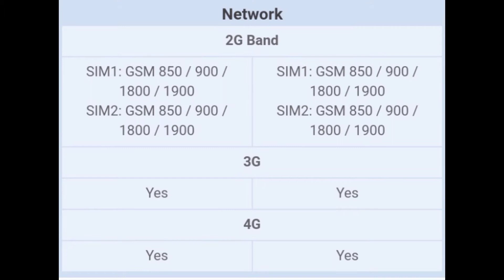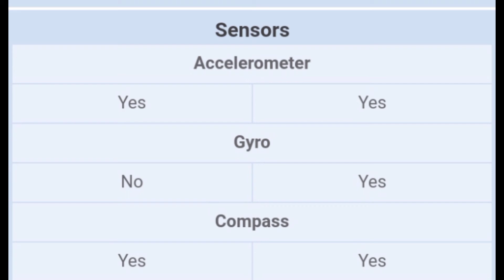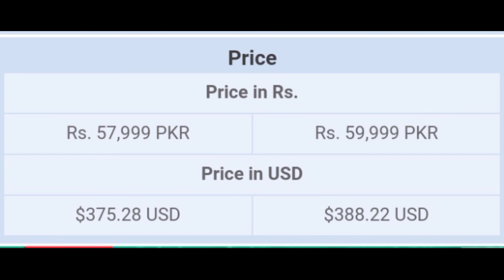Samsung Galaxy A52 vs Oppo Reno 5 | which one is better and why